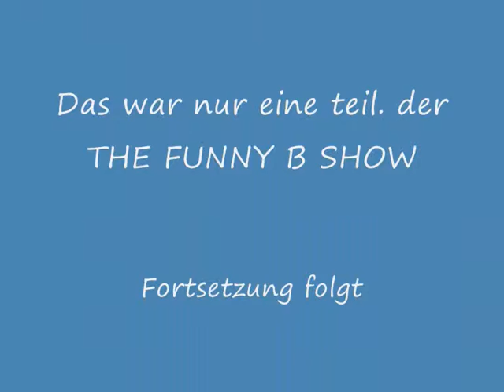The Funny B SHOW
Super coole show aber das ist nur ein teil des ganzen werde bld neue teiele von `THE FUNNY B SHOW `einstellen